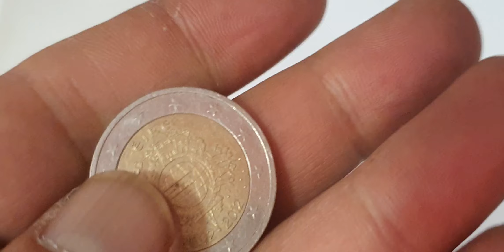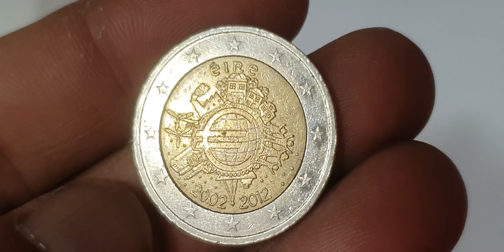The Rarest 2 Euro Coin - Irish 2 Euro Commemorative Coin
Irish Top Commemorative coin 2 Euro 2012 Coin youtube coin rare coincollector rarecoincollection 2eurocoin collection eurocoins eurocoinhunt eurocurrency money rarecoins rara commemorativecoins coinmuseum #@aktechnical1191

Super ireland 2 euro 2012 commemorative coin.irish coins worth money.euro coins worth money.